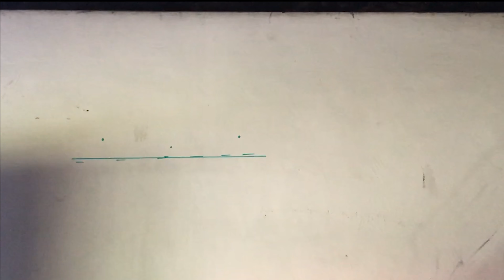Mounting a Solis inverter (Sinhala)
Mounting a Ginlong Solis inverter.

At Gunda Power, we aim to provide the highest quality solar equipment and supplies in Sri Lanka. Using modern innovation, an outstanding supply chain, we are able to offer our customers great savings as well as the highest in terms of quality & service.